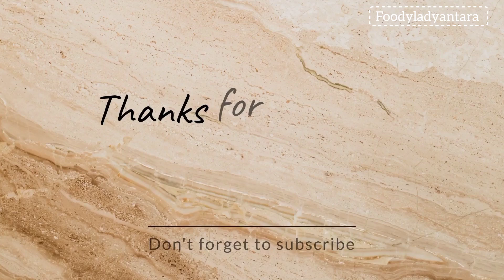মাছের ডিমের বড়া রেসিপি | একবার এই খেলে মুখে লেগে থাকবে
নমস্কার বন্ধুরা 🙏

সকলকে স্বাগত 🤗আমার চ্যানেলে |

আপনারা আমার চ্যানেলে পেয়ে যাবেন, ঘরোয়া নিরামিষ থেকে আমিষ সব রকম রান্না 👍খুব সহজ ও কম সময় কম উপকরণ দিয়ে দেখানোর চেষ্টা করি 🥰আশা করি আপনাদের ভালো লাগবে, নিত্য নতুন ও পুরোনো সব রকমের রান্না পেতে আমার চ্যানেলটিকে সাবস্ক্রাইব করে পাশে থাকবেন 🙏ভিডিও নোটিফিকেশন সবার আগে পেতে পাশে থাকা বেল বাটন প্রেস করে অল করে দিন 🙂
আপনাদের সহযোগিতা আর ভালোবাসা আমাকে অনুপ্রেরণা জাগায় আরো নতুন নতুন নতুন ভিডিও বানাতে |

This is a Bengali Cooking chanel, where you can see also diffeents types unique recipes of "Bengali Cuisine".
Every recipes are very easy and Testy.
To get all notification click on bell icon &select all option.